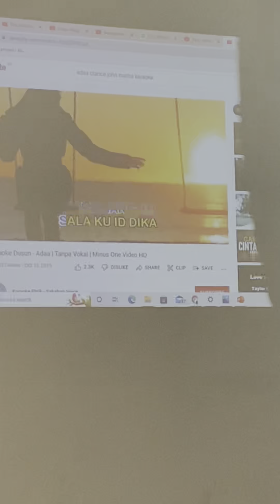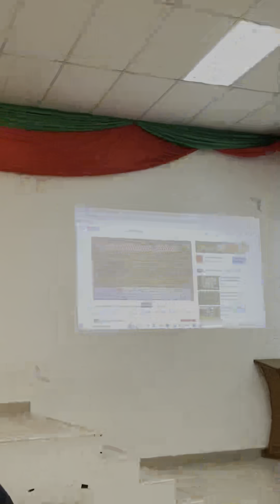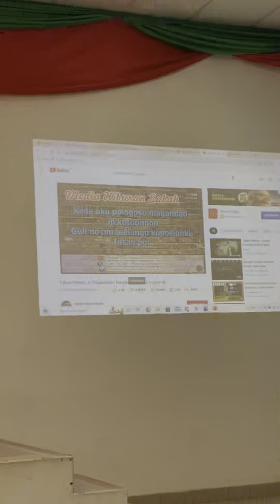Training 2022 | Vlog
Clearance paling pantas